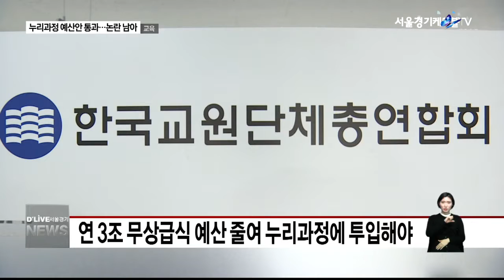누리과정 예산안 통과…논란 남아(서울경기케이블TV뉴스)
【 앵커멘트 】
누리과정 관련 법안과 예산안이
지난 2일 국회 본회의를 통과했습니다.
하지만, 3년 한시 예산으로 결정돼
교육계 곳곳에서
우려의 목소리가 나오고 있습니다.
김국희 기잡니다.

【 VCR 】
지난 2일 국회 본회의를 통과한
누리과정 예산안.

주요 내용을 보면,
전체 누리과정 예산 가운데
각 시도 교육청이 78%,

정부가 나머지 22%인
8,600억 원을 부담하기로
했습니다.

모든 비용을 각 시도교육청이
부담해야 한다는 기존 입장에서
정부가 일부 비용을 부담하는 것으로
입장을 바꾸면서 예산안이
통과된 것으로 보입니다.

하지만, 이렇게 통과된 예산은
3년 동안 한시적으로
사용하기로 한 것이어서
교육계 전반에서는
근본적인 해결에 대한 요구가
더 거세지는 분위깁니다.

【 C.G 】
전국시도교육감협의회는
성명을 발표하고
4조에 이르는 누리과정 예산에서
정부 지원 8,600억 원으로는

지방교육재정 위기와
공교육정상화 실현이
불가능하다고 밝혔습니다.

또, 유아교육과 보육이 통합되지 않은
현행 법률체계 개선 등
근본적 문제해결에 정부가 적극
나서줄 것을 요구했습니다.

【 VCR 】
한국교원단체총연합회 측은
이번에 통과된 누리과정 예산을 두고
땜질식 처방이 아닌
근본적 해결이 필요하다는 것에
공감했습니다.

다만, 연 3조에 달하는
무상급식 예산 등
시도교육청의 무리한 복지정책을
줄이고 누리과정 예산에
집중해야 한다고 밝혔습니다.

국회 예산안 통과 이후
오히려 누리과정의 근본적인
문제를 해결하라며
목소리를 높이는 교육계.

벌어놓은 3년이라는 시간이
해결을 위한 발판이 될 지,
갈등의 골을 더 깊게할지

딜라이브 서울경기케이블TV 김국흽니다.